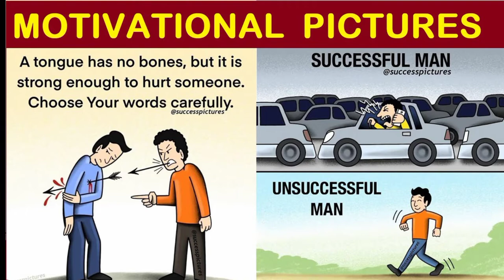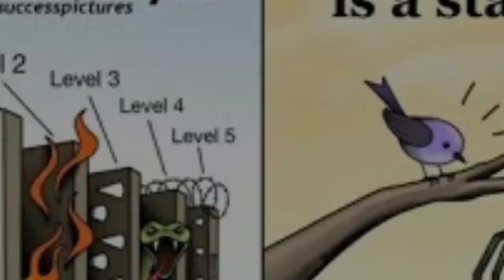Top 50 Motivational Pictures with Deep Meaning||One Picture Thousands of words for Motivation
MSG Productions -Relaxation music